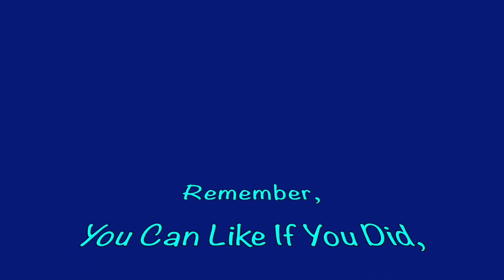The Flying Chihuahua Underwater Adventure !!! Details Of The Quest # 76 By : Quest For Details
Underwater Gopro Flying Chihuahua Adventure !! Just Some simple fun to get you out while you are stuck in, I'm free to wander with wild on my back doorstep so I will try to keep sharing the wide open with you for as long as I can, hope you enjoy, stay safe and try to find the treasures in each moment , where ever you are. thank you for watching !

                           Also remember To Click On The Bell Icon If You Would Like To Be Alerted Of Our new videos each time they are posted ; )

Don’t Forget to check out the Quest For Details FaceBook Page where you can see more Details Of The Adventures , post Your Own details For The Whole Community